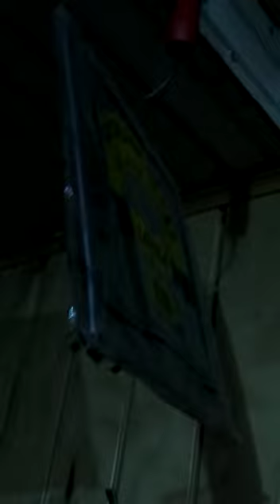Plaga de moscas en casas vecinas a criadero de cerdos de Coexca en San Javier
El registro fue tomado por familias del sector rural de San Javier el 16 de febrero de 2020 en la noche. La comunidad apunta al criadero de cerdos que la empresa Coexca instaló en la zona